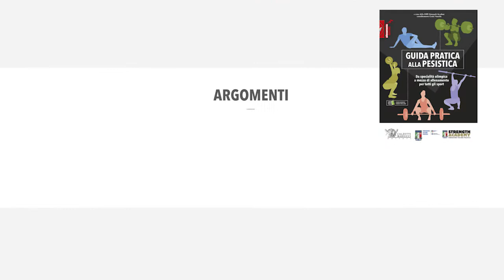Trailer presentazione di Guida pratica alla pesistica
Trailer di presentazione della pubblicazione

Guida pratica alla pesistica
Da specialità olimpica a mezzo di allenamento per tutti gli sport
La rilevante attenzione che in questo momento si è concentrata sugli esercizi della Pesistica Olimpica ha indotto la FIPE a proporre una sorta di guida introduttiva.

L'idea di presentare tali esercizi con l'ausilio di atleti beginner ed intermedi, con alcune esemplificazioni a valenza tecnica più elevata di atleti nazionali, presenta caratteri di conformità con lo spirito che ha ispirato la realizzazione dell'opera: fornire precise linee-guida a chi si avvicina alla pesistica e nello stesso tempo offrire qualche strumento operativo in più a chi la pratica da poco.

Con questo scopo si è voluto indicare un percorso che parte dal riscaldamento, passa per la didattica degli esercizi e che si conclude con le pratiche di defaticamento. Si è ritenuto inoltre opportuno proporre una significativa batteria di test di valutazione utili a tecnici ed allenatori per definire le caratteristiche dei soggetti da preparare fisicamente, indicazioni sugli errori di esecuzione più frequenti e su quegli aspetti della pesistica che rendono la specialità particolarmente utile alla preparazione per gli altri sport.

Una panoramica sulle attrezzature che vengono normalmente utilizzate nella pesistica contribuisce a rendere più chiaro il contesto ambientale nel quale ci si muove.